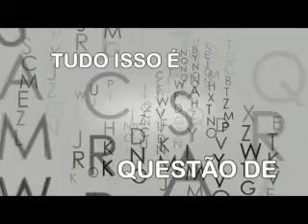Opinião: Themistocles Jr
Neste programa Opinião, Clemente Lemes e B. Veloso entrevistaram Themistocles Jr, o Secretário-Adjunto de Infraestrutura de Jacareí